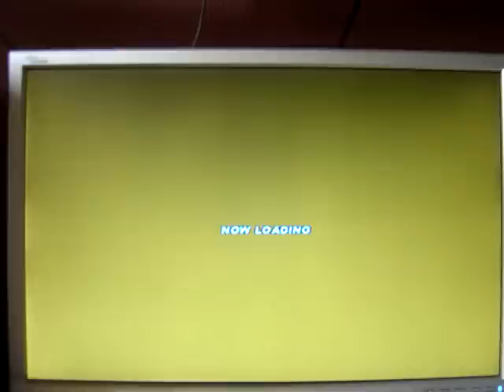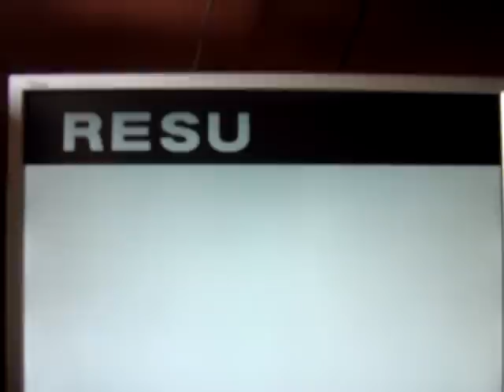DC Crazy Taxi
me sucking at crazy taxi :p
original mode
3 min limit
class c license